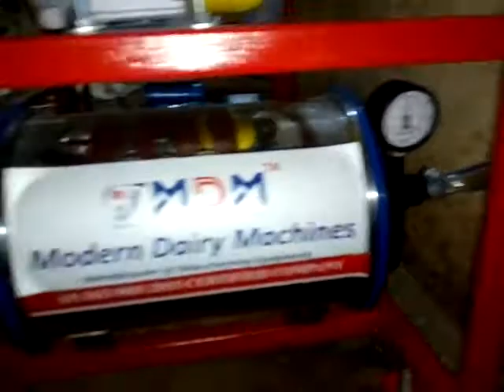Milking machine kannada/Best milk machine/Milk machine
Fixed pipeline double bucket milking machine has been installed in a dairy farm and how perfectly the milking machine is milking cows. We have the best quality milking machines and the leading manufacturers of milking machines and all dairy farm equipment in India.
 Modern Dairy Machine is widely appreciated for its low-cost milking machine sale in India suitable for 1 to 15 cows. The offered double Bucket Milking Machine comes with 1.5 HP/ 500 LPM vacuum pump; 25-liter stainless steel milk can with a transparent lid. Fixed single bucket milking machine is provided with Kisankraft heavy duty petrol engine and the engine is used during power cuts. MDM is manufacturing milking machines,chaff cutter, cream separator, Cow mat, bulk milk cooler, milk ATM machine.